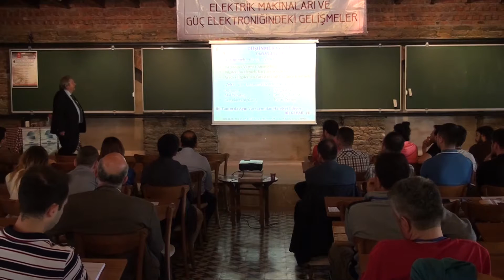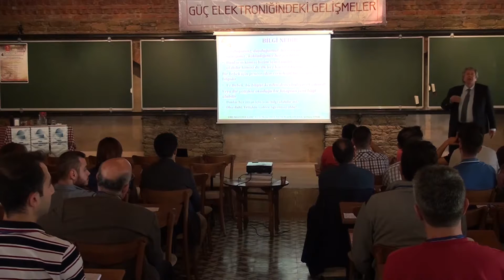EMO 4. AKADEMİK KAMP- PROF.DR. HAMİT SERBEST- (1)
Elektrik Mühendisleri Odası  (EMO) tarafından 4. Akademik Kamp,  “Elektrik Makinaları ve Güç Elektroniğindeki Gelişmeler” başlığı altında, 12-15 Mayıs tarihleri arasında İzmir Şirince’de Nesin Matematik Köyü’nde düzenlendi. Etkinlikte,  Prof. Dr.  Hamit Serbest , "İnsan ve Eğitim" konulu sunum yaptı.